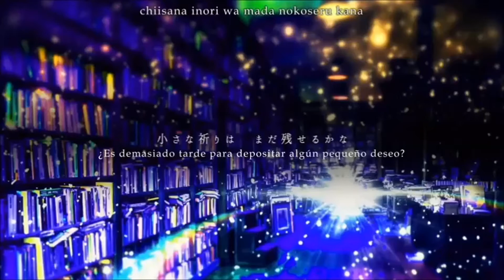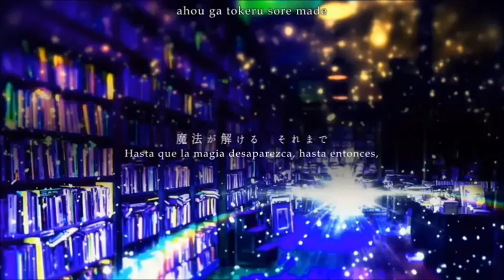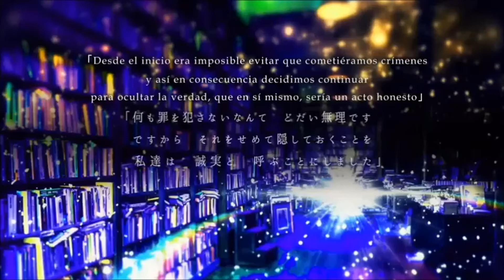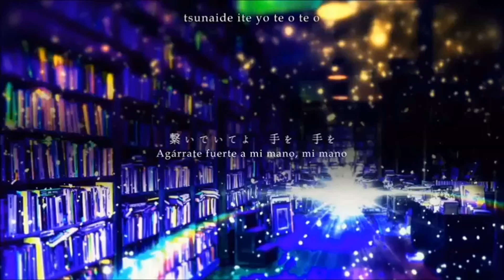[VOCALOID4] Teo/テオ [Azuki Masaoka]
ABREME!

Ah! Por fin regrese
Quiero decir que se siente bien subir otro cover
Quisiera subir el cover de padoru, pero tal vez sea para el proximo año ya que todavia lo edito, por lo mientras editare algun cover que sea mas facil para las fechas de navidad y año nuevo
En caso de no subirlo(*CofCofPorinvocarenfehporlosdenavidadyañonuevoCofCof*)
Merry Christmas

Cover: Akemi - Chan

Vocal Cover: Azuki Masaoka Feat. Matcha,IA, Cul